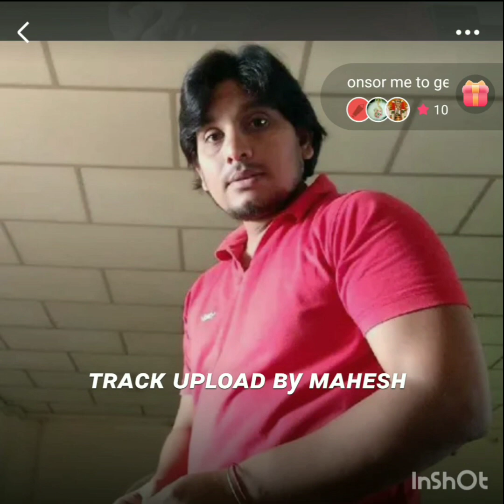కోదండ రామున్ని చూడు